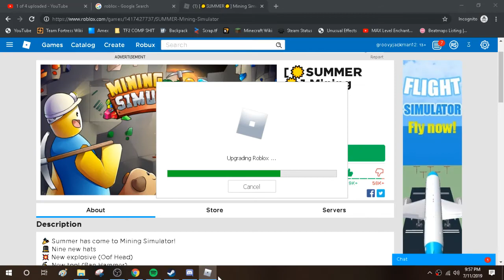roblox gameplay1!1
20190712